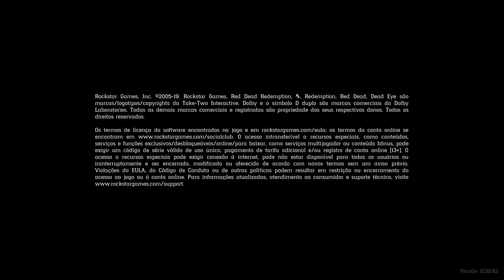Red Dead Redemption 2 - Parte 21